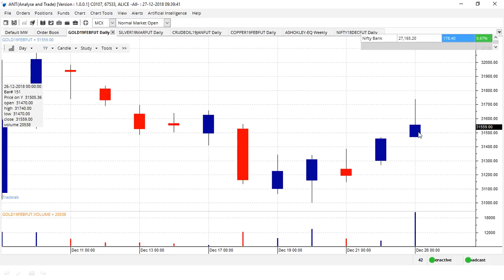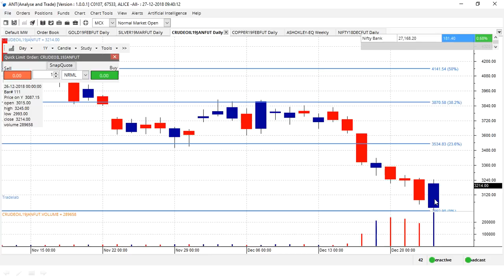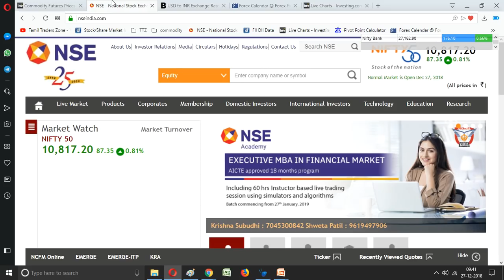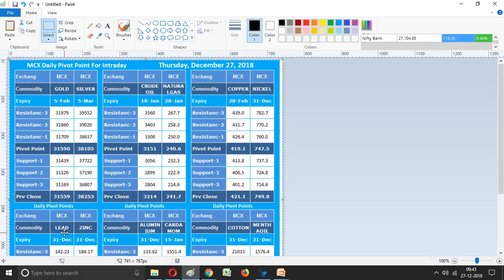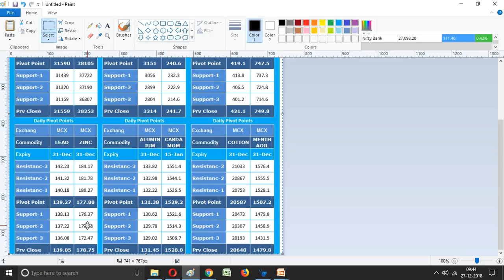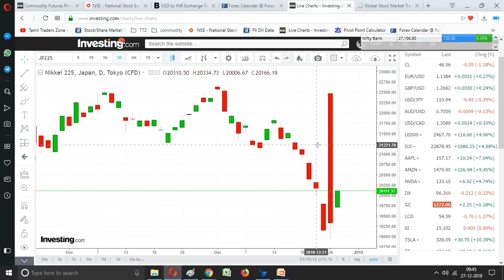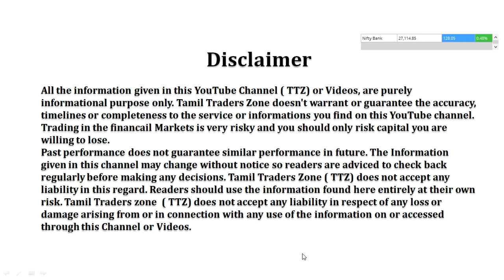27.12.2018/Commodity Market /MCX கவனிக்க வேண்டிய முக்கிய தகவல்கள்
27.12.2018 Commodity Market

கவனிக்க வேண்டிய முக்கிய தகவல்கள்

Global Data/Global News/

Saranya
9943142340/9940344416